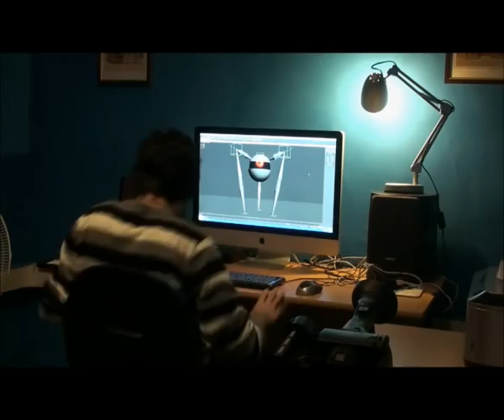KENNETH FENECH DEMO REEL VFX-CG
CG Whiz 2010 competition entry, Kenneth Fenech VFX / CG Demo Reel 2010. I'm a hobbyist VFX / CG Artist.